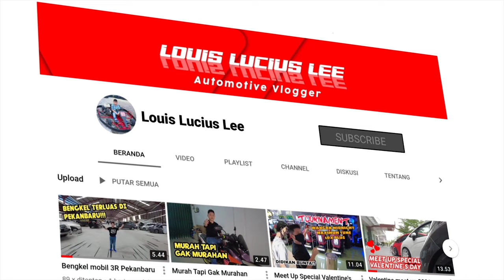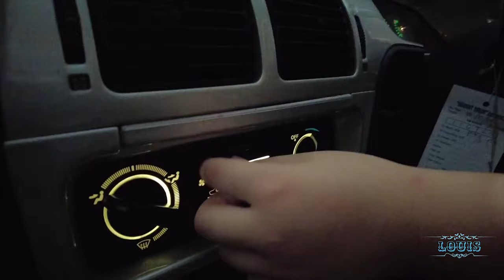PROTON ARENA BUKAN PICKUP BIASA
Halo semua kali ini louis akan ngebahas mobil yang unik satu ini, mobil ini cukup langka di indonesia karena mobil yang gak biasa satu ini hanya ada 1 di setiap dealer proton, oh iya ini mobil bukan mobil pickup yaa, penasaran sebenarnya ini mobil jenis apa?